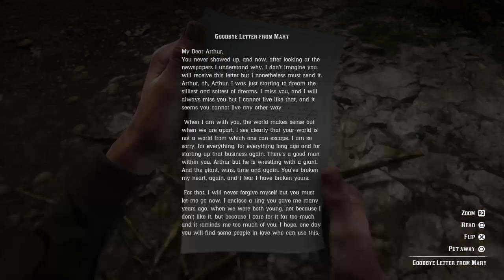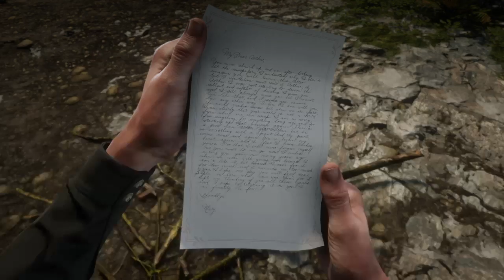Our Farewell To Colm | Red Dead Redemption 2 Pt 51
Sadie and Dutch have learned when Colm O'Driscoll is going to be hanged and figured we couldn't miss the event